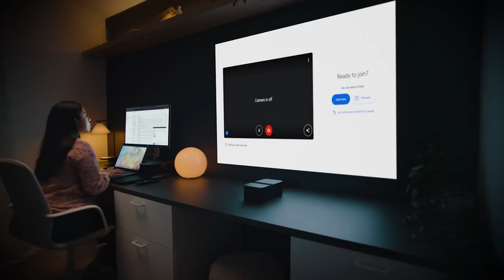Philips Screeneo U4 - Ultra Short Throw Projector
Included ItemsPhilips Screeneo U4HDMI cableCharger and cablesRemote control2-year warranty

September 2022

Ships to many locations.
Set it just 12 inches (30.5cm) away to get 80 inches of bright, vivid viewing, or go farther to get images up to 120 inches. Min. distance from the wall (back of the product): 4.5cm (1.77inch) for an image of 35" | Max distance from the wall (back of the product): 56.5cm (22.24inches) for an image of 120"
Short distance, big picture. Get 120" True Full HD video with only a 22" (56cm) setup from the wall!